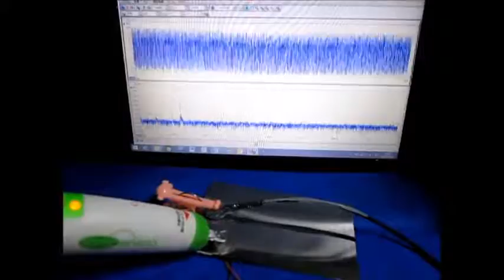超音波テスターによる超音波伝搬状態の観察実験 Ultrasonic experiment